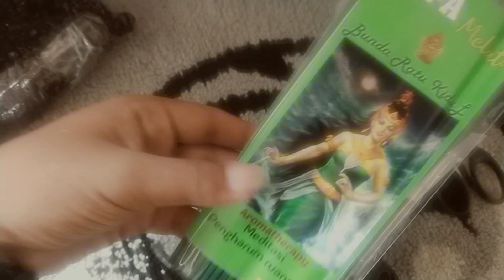review dupa apel jin asli |berkhodam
minyakapeljin#berkhodam dupa apeljin

vidio ini review dupa apel jin yg di jual di Sho** /Toko online yg harganya murah dan baunta enak pas untuk di gunakan ritual/ meditasi lebih detail simak ulasannya.

dupagunungkawi. dupaapeljin. dupamaharaja. dupauntukmeditasi

cara membuka apel jin pres kaca.minyak apel jin hijau,bongkar aple jin.apel jin kunci kekayaan pedangan,apel jin di buat oleh siapa,manfaat pusaka apel jin untuk apa,apeljin sarana pesugihan putih.membuka mata batin dengan apel jin.apel jin emas.cara pengisian khodam dg apel jin